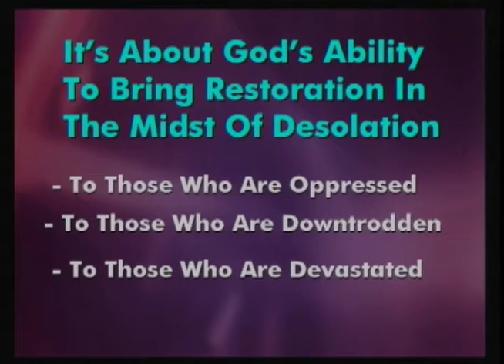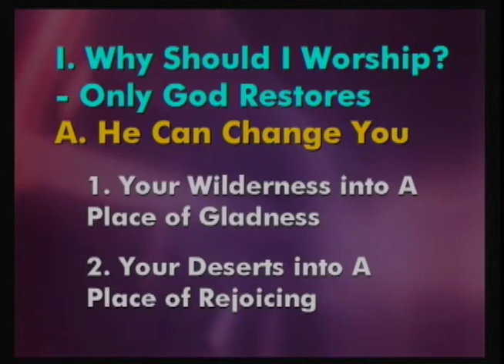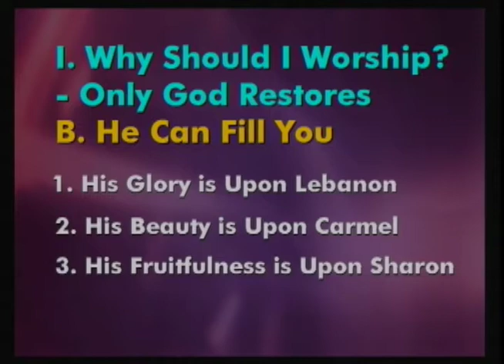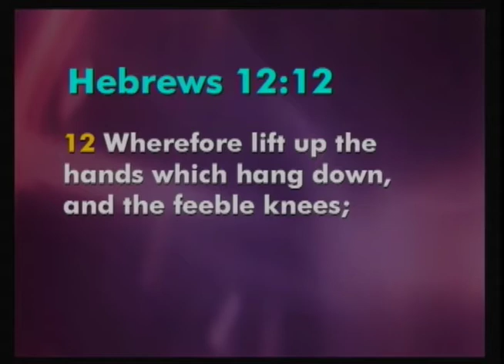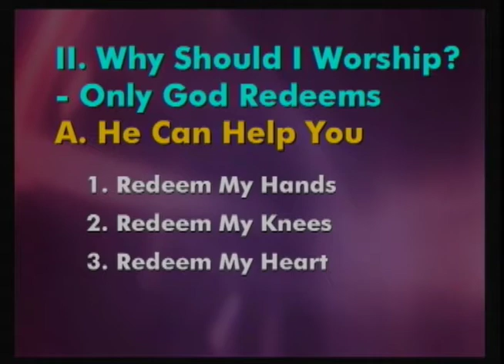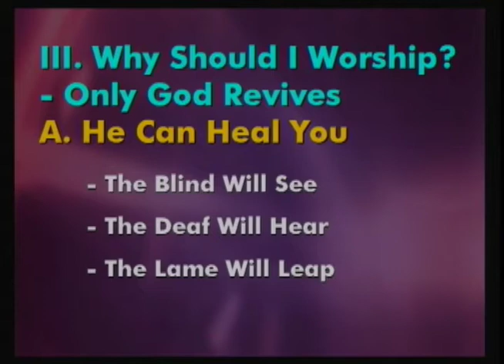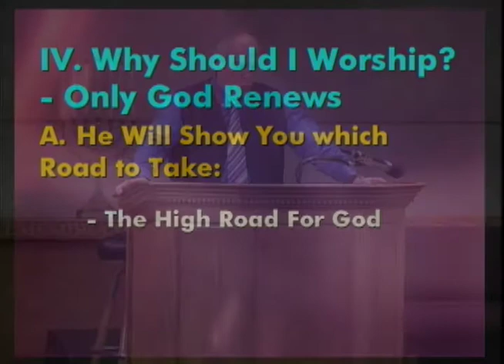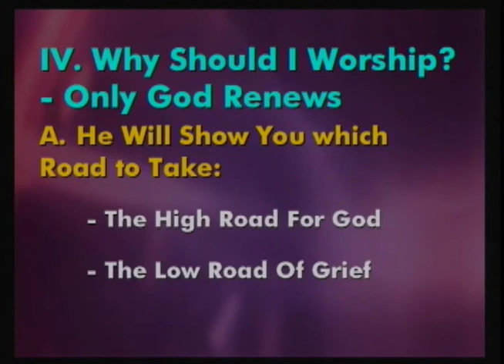It's Time For Holiness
This is the sermon from our Sunday morning service on 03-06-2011 title "It's time For Holiness" - Isaiah 35